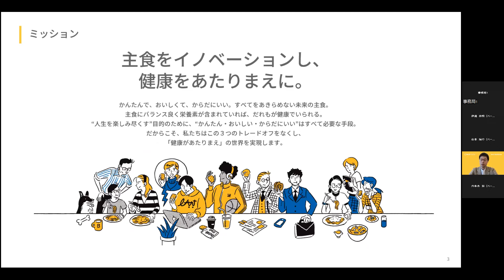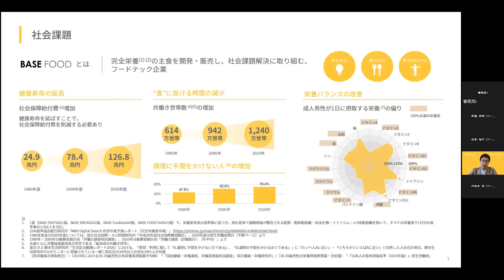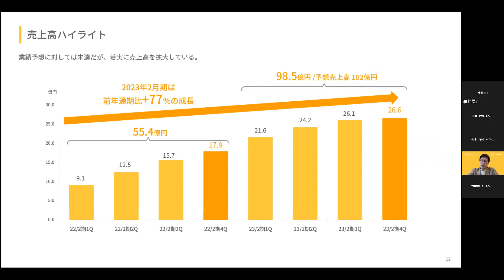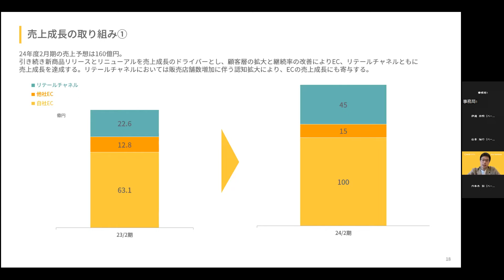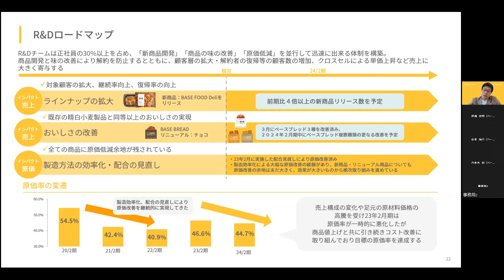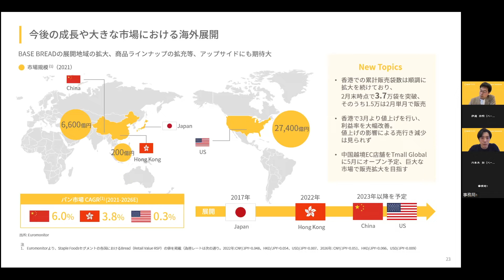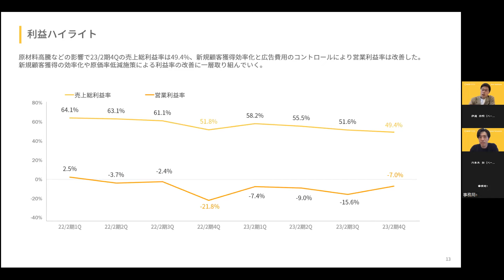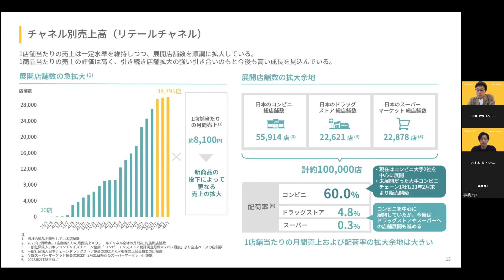ベースフード（2936）2023年2月期 通期決算説明会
ベースフード（2936）の2023年2月期 通期決算説明会の動画をご覧いただけます。

0:00 オープニング
01:06 プレゼンテーション
32:52 質疑応答

2936_IR動画